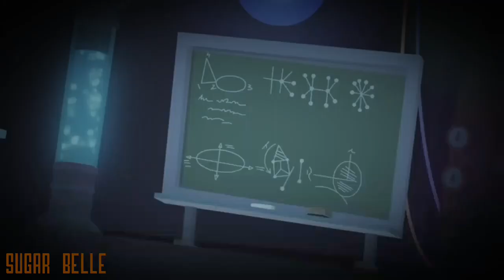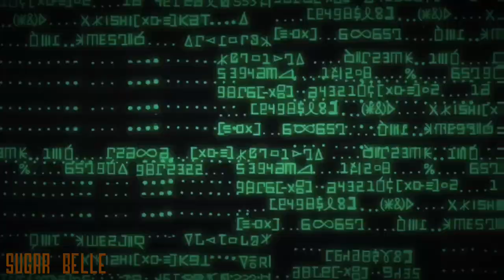[PMV] Matrang Медуза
[PMV]